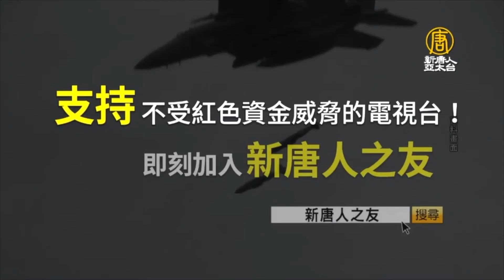台灣曝光共軍活動異常，在東台灣外海大演訓❗美日台應已形成重要軍情分享💪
共軍活動異常遭台灣曝光❗共軍在台灣東部外海大演訓，目的為何❓敵情緊張不排除共軍指揮權發生狀況⬇⬇⬇